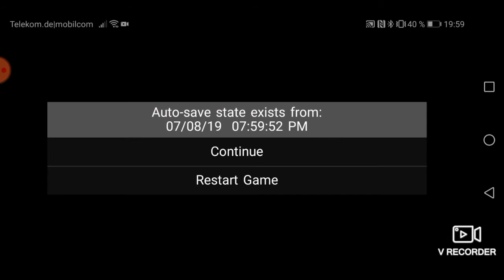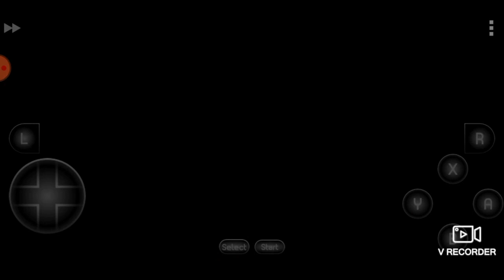Let's play The Legend of Mystical Ninja part 4 german